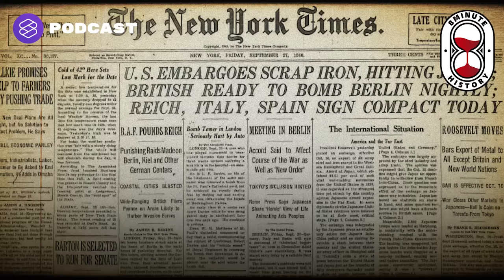จักรวรรดิญี่ปุ่นบนเวทีโลก โจมตีเพิร์ลฮาร์เบอร์และเอเชียอาคเนย์ (Part 3/4) | 8 Minute History EP.208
8 Minute History เอพิโสดนี้จะพูดถึงความพยายามในการขยายอำนาจของญี่ปุ่นในภูมิภาคเอเชียตะวันออกเฉียงใต้ ซึ่งเป็นเขตอิทธิพลของมหาอำนาจตะวันตก รวมทั้งการโจมตีเพิร์ลฮาร์เบอร์ ทำให้สหรัฐฯ ประกาศสงครามกับญี่ปุ่นและฝ่ายอักษะ จนนำไปสู่จุดจบของสงครามโลกครั้งที่ 2 และตามด้วยการล่มสลายของจักรวรรดิญี่ปุ่นในเวลาถัดมา ญี่ปุ่นใช้วิธีการใดในการเดินทัพทั้งทางบกและทางเรือ เพื่อประกาศแสนยานุภาพสู่ประชาคมโลก สามารถติดตามได้ในเอพิโสดนี้

Time Index
00:00 เริ่มรายการ
00:53 บทบาทญี่ปุ่นบนเวทีโลก
05:02 การขยายแสนยานุภาพ
09:29 สงครามโลกครั้งที่ 2
16:06 การท้าทายอำนาจชาวตะวันตก